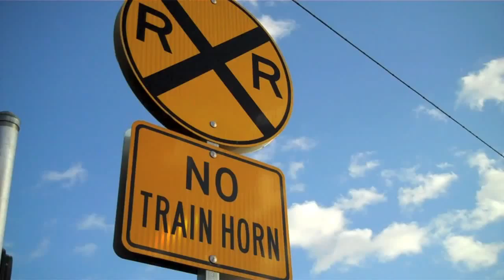Amtrak Empire Builder, BNSF, and a Sounder Train in Seattle, WA - 3/5/12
I took a trip on the Coast Starlight up to Seattle, WA for a little vacation in March 2012. I filmed a good amount of trains while I was up in the area. These 3 trains in the video are from my first day in Seattle. Unfortunately, the northern part of Seattle is a Quiet Zone, hence the lack of horn action in the video. I was disappointed to find this out. The southern section of the city, however, is not a QZ!! I did some filming there on my 2nd day in Seattle. The trains up here are awesome; I need to come back again soon!!

Train #1...Sounder Train #1702 passes through Wall St en route to Everett, WA.

Train #2...Just about 7 minutes later, Amtrak Empire Builder #8 passes through Wall St led by P42DC #170 and P40DC #824. This was my first time catching the Empire Builder.

Train #3...A BNSF train makes its way through the S-curve in Seattle led by Dash 9 #5707. Tons of BNSF Dash 9 units up here!! I love it!

AmtrakCal462